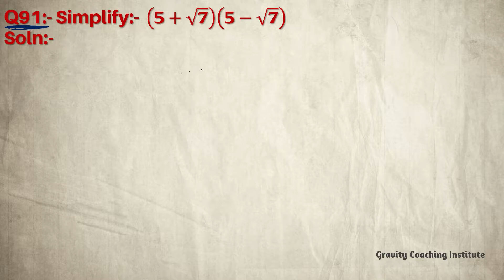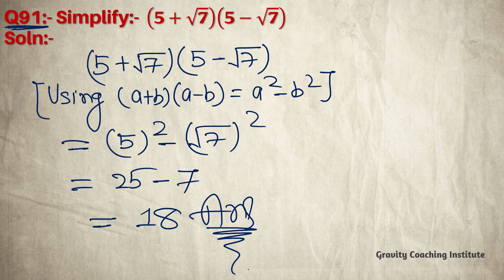Q91 | Simplify (5+√7)(5-√7) | 5 + root 7 5 - root 7